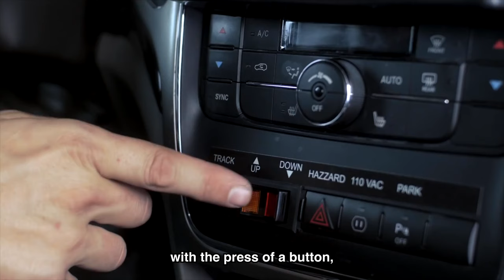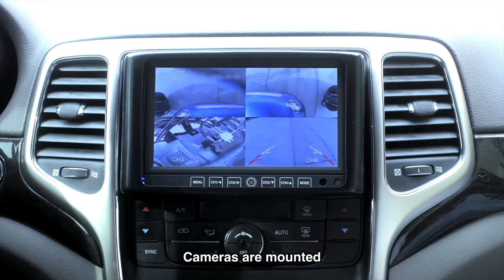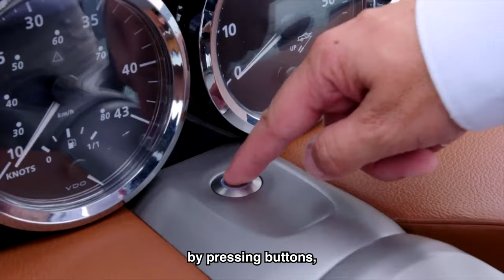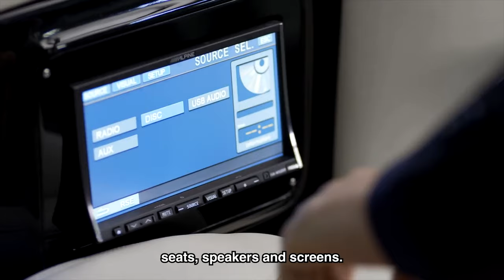Real Transforming Vehicles You Didn't Know Exist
Charlie from Top 10s counts down the Top10 Real Transforming Vehicles You Didn't Know Exist.